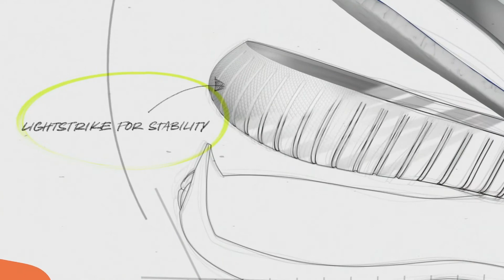adidas Basketball | Harden Vol. 5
Futurenatural Technology